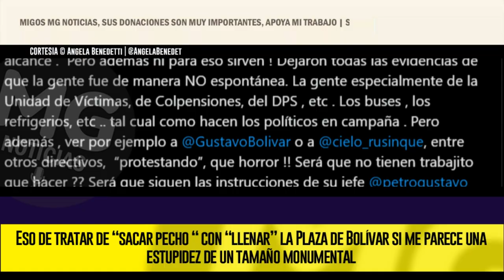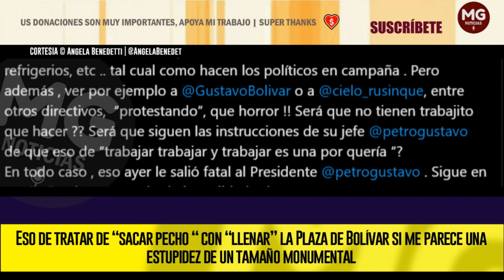FUERA PETRO ❌ ÁNGELA BENEDETTI FUERTE CRÍTICA A MARCHAS DE PETRO EN LA PLAZA DE BOLIVAR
Eso de tratar de “sacar pecho “ con “llenar” la Plaza de Bolívar si me parece una estupidez de un tamaño monumental . TODOS lo que hemos hecho política, sabemos como se hace , hasta un candidato a Edil sabría  hacerlo .